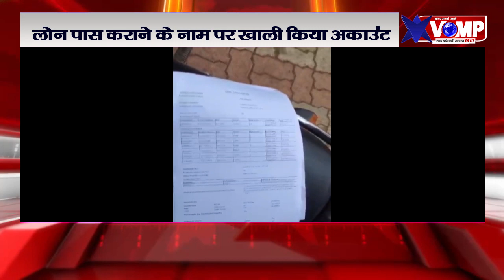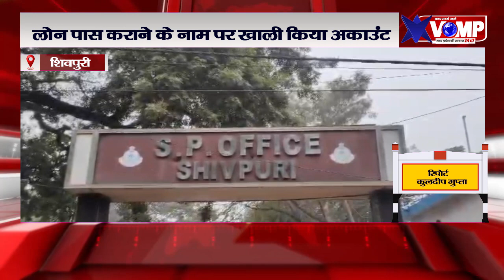शिवपुरी में सॉफ्टवेयर इंजीनियर के साथ हुई लाखों की ठगी, लोन पास कराने के नाम पर खाली किया अकाउंट